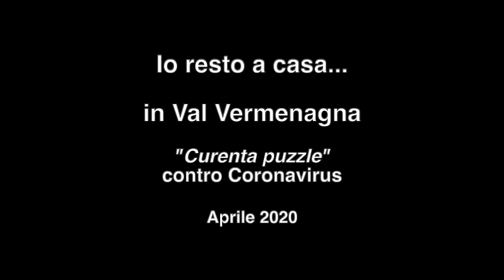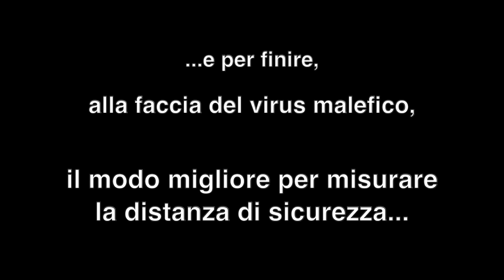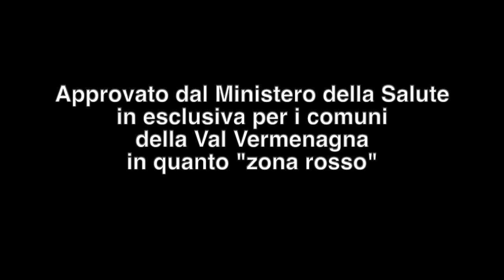Curenta puzzle contro Coronavirus - "Io resto a casa... in Val Vermenagna" (versione giri completi)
Su iniziativa di Silvio Peron, da Robilante, maxi curenta con 79 suonatori della Val Vermenagna uniti virtualmente per cercare di alleviare un po', con il potere della musica, da problemi, preoccupazioni e attenzioni che attanagliano la nostra vita in questo periodo. L'età dei partecipanti è compresa tra i 6 anni, di Lorenzo Pirotti di Vernante, e i 92 di Custans d'en Vermanera di Robilante, che non è più riuscito a suonare, ma ha partecipato all'iniziativa inviando una foto scattata nei giorni scorsi, con la sua fisarmonica, che è stata inserita all'inizio del video. Nel marasma di maschiacci, per fortuna anche la presenza di 6 suonatrici. Tra le decine di frammenti a comporre il puzzle musicale, anche 3 video di robilantesi emigrati all'estero (Spagna, Messico e Singapore) che hanno voluto dare il loro contributo.
In cucina o vicino alla stufa, in giardino o sui balconi a condividere una curenta con gente che balla sui terrazzi delle case vicine, a testimonianza dell'eccezionalità del momento... Tutto questo rimarrà un bel ricordo, seppur in un periodo alquanto cupo e difficile.

P.S.: In questa versione ognuno suona un giro intero di curenta, mentre in un'altra ridotta, della durata di soli 10 minuti, che si può trovare su ognuno suona solo un frammento del giro, chi un "andà a spas", chi un "balà-virà".